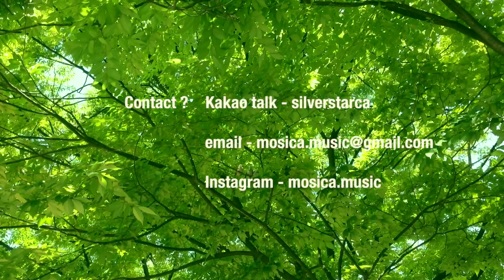[BGM추천4]background music instrumentals by MOSICA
We'll upload our background music
on sunday a week about.

Please enjoy the MUSIC :)